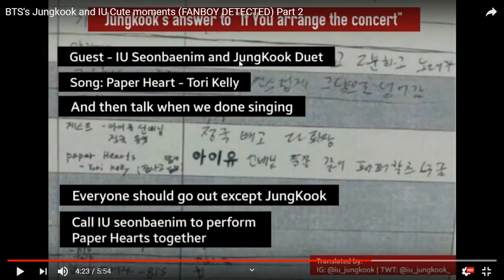IU and Jungkook Cute Moments Reaction!! || NOOOOO!! SHE'S MINE!!!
Clearly joking in this video, so if you take this seriously please think for once :)